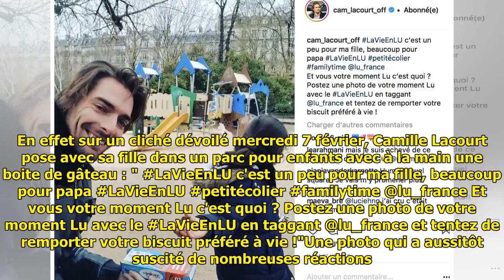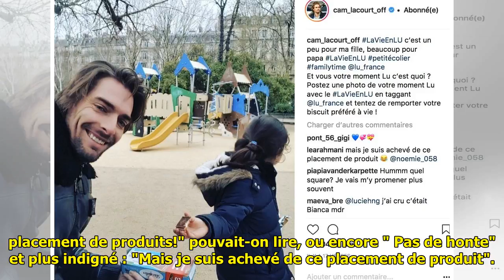Quand Camille Lacourt utilise sa fille pour faire de la pub sur Instagram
Quand Camille Lacourt utilise sa fille pour faire de la pub sur Instagram A 32 ans, Camille Lacourt est un jeune papa complètement investi. D'ailleurs il n'hésite pas à faire de la pub avec Jazz à ses... ...